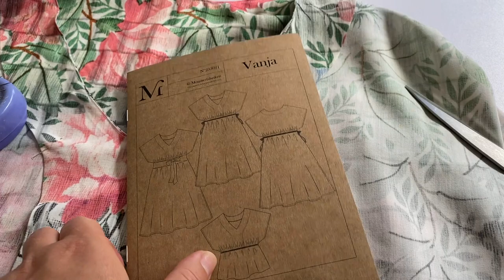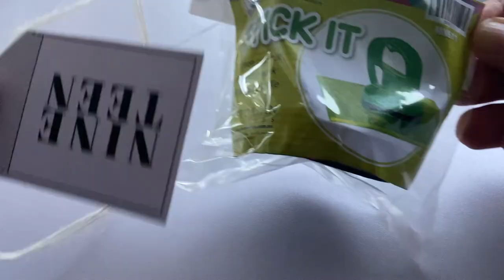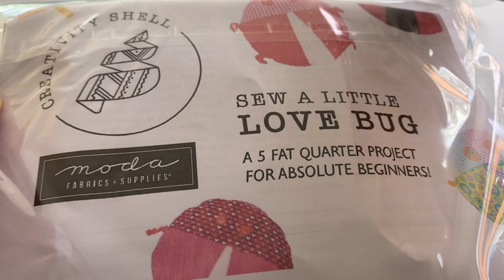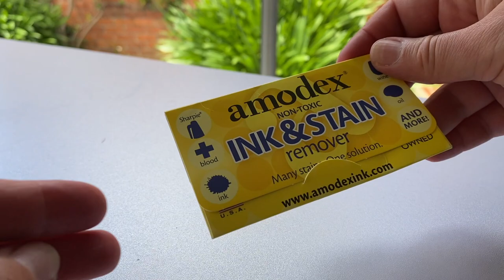Rose Hip Island Vlogmas 2023 Week 4/4 'Busy Christmas Elf'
Hello and Welcome to Rose Hip Islands countdown to Christmas.

This is my last video leading up to Christmas, coinciding with the weekly Sunday Advents of the Rose Hip Island Advent/collection 'Christmas in the Sun'. I will reveal the weekly yarn and talk about the project I have chosen to use it for.

There will be other things in the videos as well, all depending on what I am up to during the week. I have an Advent calendar from Sew Fab and I open my daily packages with you.

Hanna

@rosehipisland on IG
Rosehipisland on Ravelry